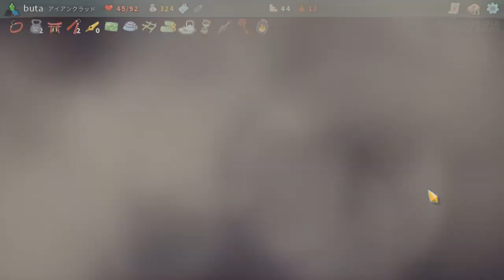捨てても捨てても帰ってくるリミットブレイク【Slay the Spire】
メインチャンネルもあるよ😉